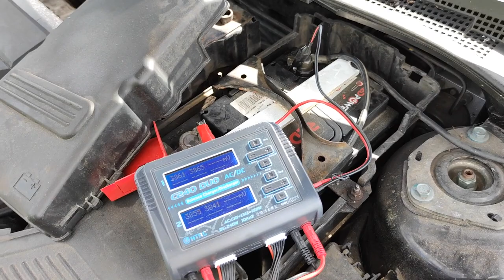TAMIYA TT02 RALLY SOUTHCOAST RC TRACK BOURNEMOUTH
Fala galera, finalmente editei o video do TT02, no proximo vou sincronizar as cameras na edicao para pegar a volta completa simultaneamente de todos os angulos, espero que gostem.